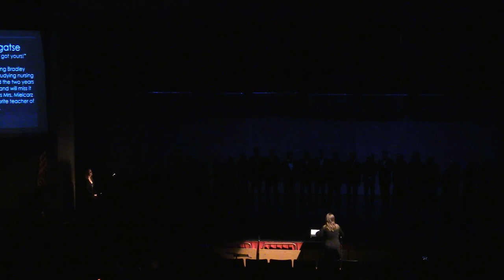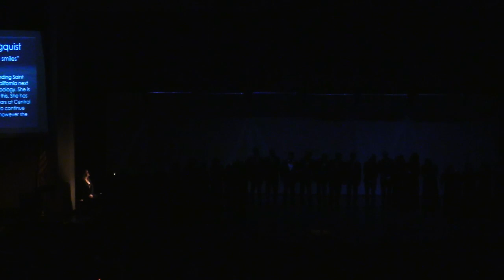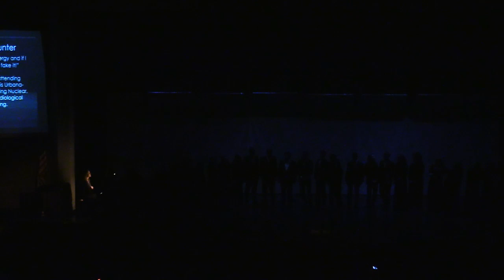NCHS Choir Farewell Concert 2019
The last hoorah for the seniors, as this is their last performance with the NCHS choirs. Good luck to all seniors in all their future endeavors.